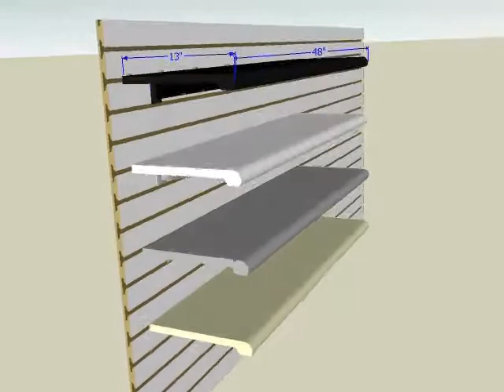13 Inch x 48 Inch Injection Molded Shelving.avi